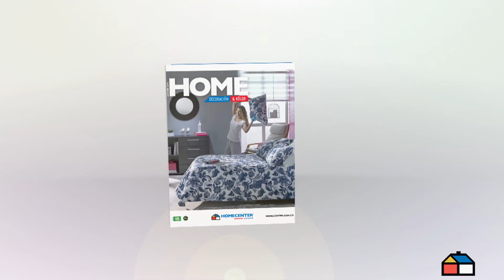Técnicas inspiradoras para decorar tus espacios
Aprende en sencillos pasos cómo ambientar tus espacios con un toque parisino.